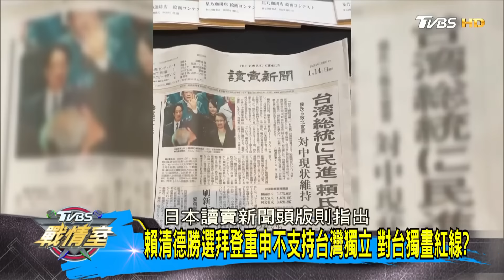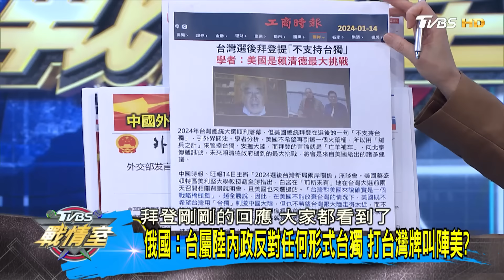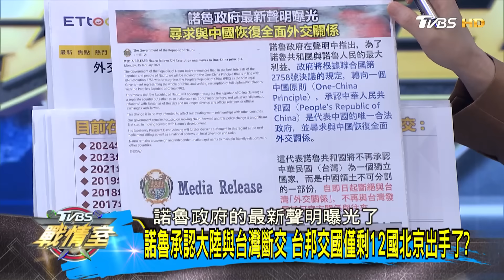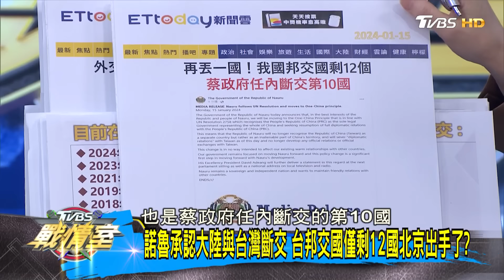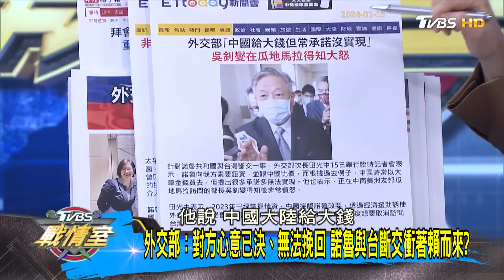【完整版上集】王毅：台灣從來不是一個國家 引開羅宣言警告賴清德？TVBS戰情室 20240115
● 馬來西亞Astro → 21:00
● 新加坡StarHub → 21:00
● 香港myTV SUPER/ Now TV → 21:00
● 澳門 Macau Cable TV → 21:00
● 菲律賓Sky Cable → 21:00
● 印尼 First Media → 20:00
●澳洲 TVB Australia → 24:00（雪梨時間）
●美國Dish Network → 8:00（美東時間)